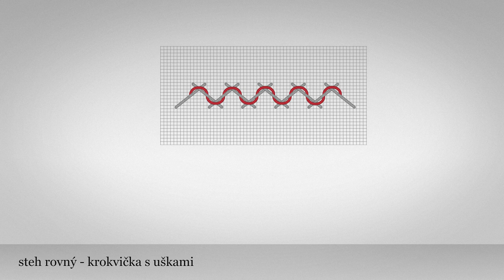Steh rovný - krokvička s uškami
Základom tohto ozdobného stehu je krokvička. Cez ušitý rad krokvičky sa prevlieka ďalšia niť tak, aby prekrížené stehy krokvičky prekryla.